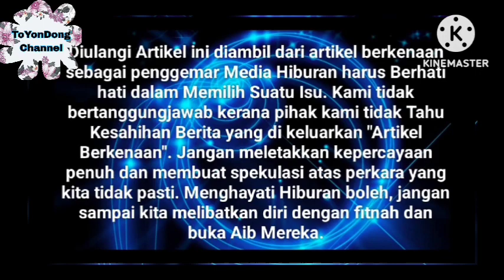Khai Bahar Kemalangan ⁉️😱 Sekali Tindakan Hawa Rizwana Berlebihan Buat Ramai G3li Hati⁉️